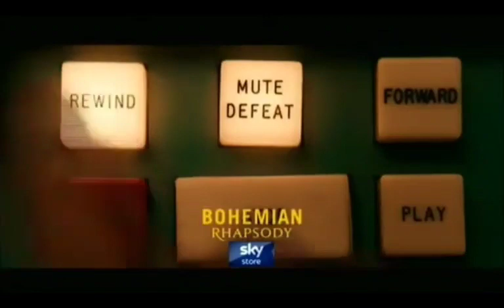Sky Store Advert February 2019